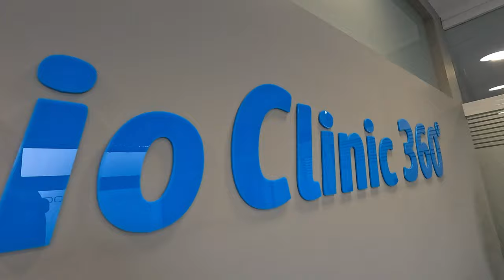ROAD TO PRO Ep.29 // CAMPEONATO ESPAÑA Cap.2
Entramos de lleno en semana de competición y eso sólo se puede significar una cosa: se acabaron los entrenos duros. Toca preparar al cuerpo para lo que se le viene encima el día de la carrera con pequeños fogonazos.
Aunque esta semana ya "no se puede ganar nada" es importante no dormirse tampoco.
Os dejo con el resumen del martes y miércoles!
Hay muchas ganas de que llegue el sábado!! VAMOS!!